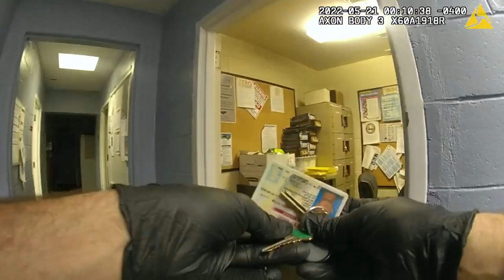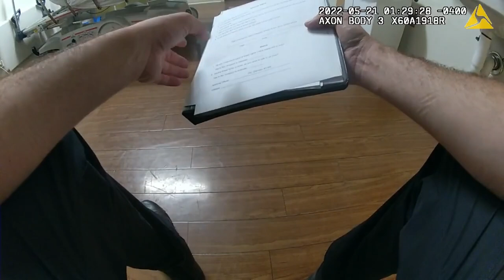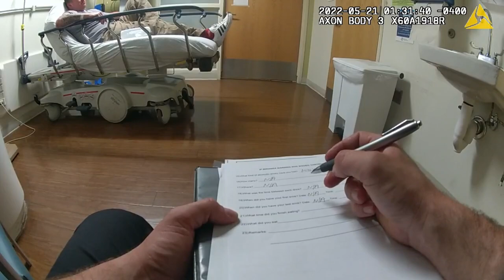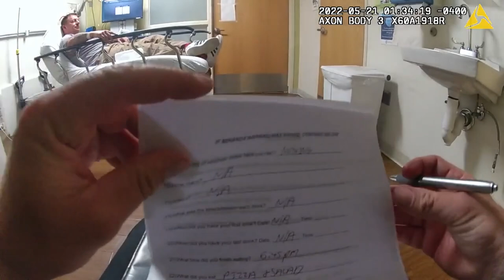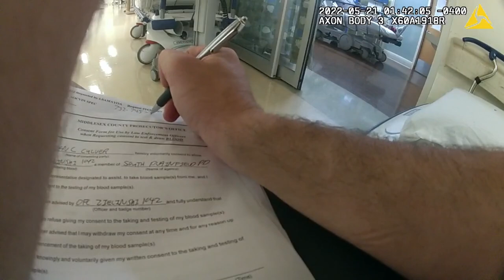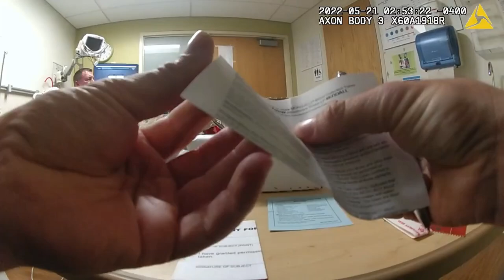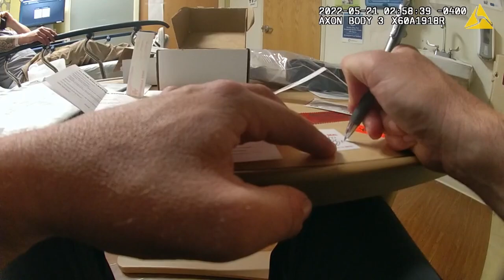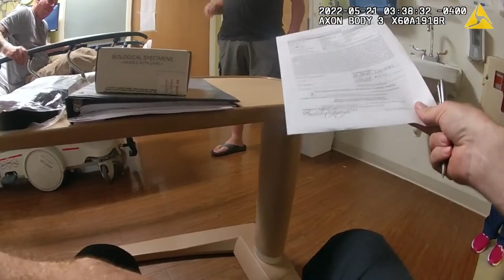Bodycam DUI Arrest - Police Sergeant Arrested of Suspicion of DUI After Rollover Crash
Each year, law enforcement agencies in New Jersey must report major discipline cases to the New Jersey Office of the Attorney General.   Major discipline cases include terminations, demotions, and significant suspensions.  The 2022 report was recently released to the public and it indicated that Highland Park Police Sergeant Jason Culver was suspended for 45 days for the sustained charges of obedience to laws and regulations and conduct unbecoming.   On May 20, 2022, Sgt. Culver was arrested in South Plainfield, NJ for suspicion of driving under the influence following a motor vehicle crash where he struck an unoccupied parked motor vehicle.  These charges were heard in municipal court on December 7, 2022, where there was no finding of intoxication and the matter was resolved with a guilty plea for reckless driving.  Sgt. Culver was ordered to pay a fine of $240 and his license was revoked for 60 days.   Police report number 22-26104.  njcourts.gov case numbers E22 2880 and E22 2881.

I have condensed over 7 hours of video footage down to approximately 37 minutes.